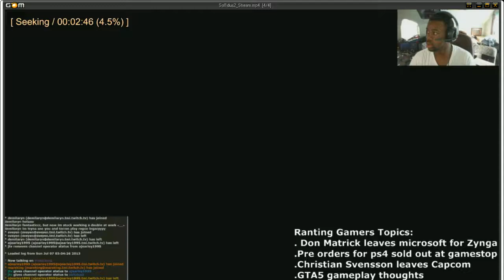Ranting Gamers /w PBrecreations - Don Matrick leaves Microsoft and Christian Svensson leaves capcom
What's up guys, another Ranting Gamers week for you. Topics are posted right on screen. Make sure to click that like button and all Feedback is welcome. Enjoy!!!